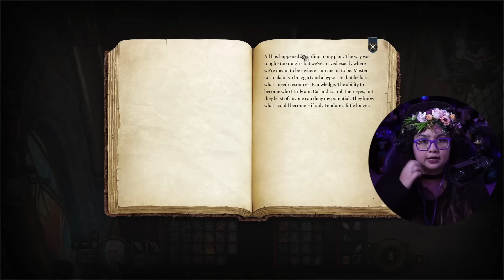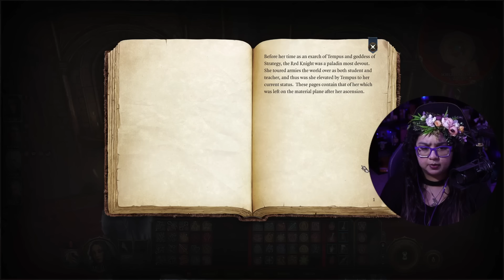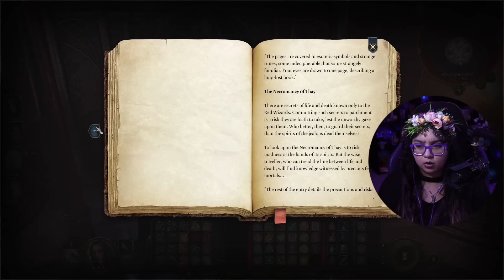Mizora's Romance 😈 | Baldur's Gate 3 Part 32 | First Playthrough | AGirlAndAGame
In part 32 of Larian Studios Baldur's Gate 3, abducted, infected and lost. You are turning into a monster, but as the corruption inside you grows, so does your power. My first playthrough of Baldur's Gate and I'm so excited to go on this journey with everyone! Thank you to Larian Studios for gifting me a copy of this game! ♥

My character's backstory:
Jessica Elderwalker, a high elf sorcerer. Born of nobility in the city of Baldur's Gate. The Elderwalkers are known for their draconic bloodline and being a line of powerful sorcerers. Being an only child, Jessica was in a strict household and was expected by her parents to uphold their family name. With the pressures of continuing to bring fame and recognition to her family, Jessica spent her days at court to win the noble's favours.